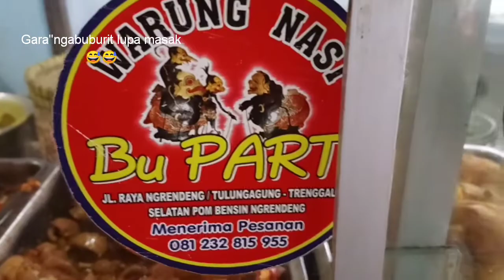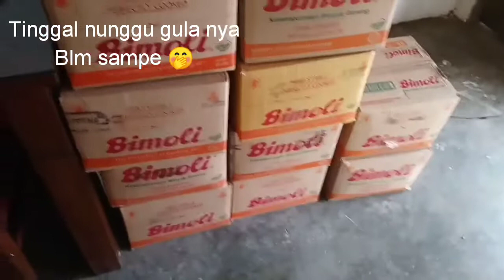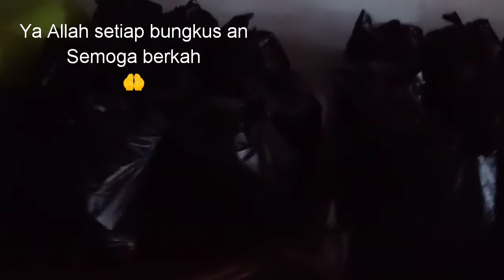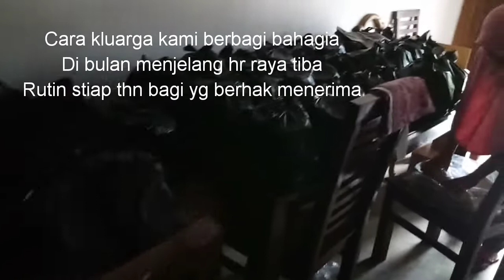Msh seputar ngabuburit ala mak "rempong plus blnja sembako rutin setiap tahun mnjlg hr raya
Bismillah, assalamualaikum wr wb msh smgt mnjlnkan Ibadah puasa Ramadhan dan sbntr lg hr kemenangan umat muslim tiba,, berlomba"smuanya membersihkan diri hati jiwa dan raga dan berlomba "sedekah bagi yg  sdh d beri kelebihan harta benda wajib bagi umat muslim membersihkan nya demi untuk mempertanggung jawab kan besok d hari yaumul qiyamah

Smga qt tdk termasuk orang" yg tdk merugi